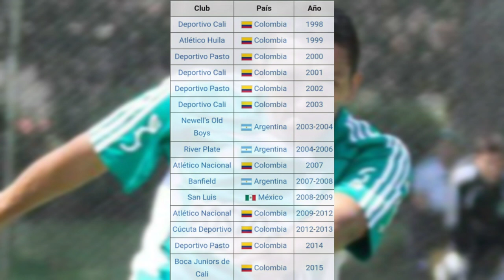😱ÍDOLO EN RIVER PLATE Y ATLÉTICO NACIONAL. ¿COMO TERMINÓ EL "VIEJO PATIÑO"? 😢💯💚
Jairo "el viejo Patiño" fue un jugador de Atlético Nacional muy querido y recordado por toda la hinchada del Rey de Copas, el exjugador hizo parte de clubes importantes como el River Plate y Banfield en Argentina, así como de la selección Colombia

Tras una exitosa carrera como futbolista, al retirarse estuvo al frente de varios equipos de la segunda división, aquí te contaremos que pasó con la vida de este recordado y querido ex-verdolaga tras su retiro del fútbol profesional.